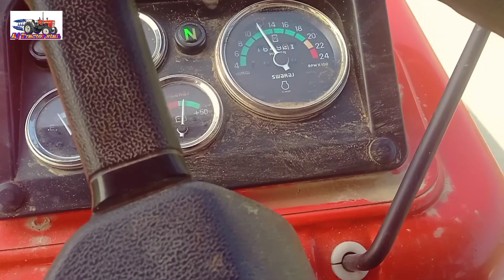Swaraj 855 FE is a 37.28 - 41.01 kW (50-55hp) category tractor with 3-cylinder water-cooled engine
Swaraj 855 FE is a 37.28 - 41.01 kW (50-55hp) category tractor with 3-cylinder water-cooled engine. An iconic tractor designed to deliver pure power...

What is the price of Swaraj 855 4x4?
What is the horse power of Swaraj 855?
What is the price of Swaraj 963?
What is the mileage of Swaraj 855?

swaraj 855 price
swaraj 855 4x4
swaraj 855 price 2021
swaraj 855 fe 5 star hp
swaraj 855 new model 2021
swaraj 855 price in india
swaraj 855 old model